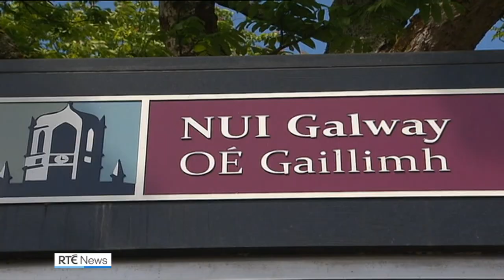Students urged to adhere to Covid public health advice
The President of University of Limerick has said students not adhering to public health advice will be dealt with under the university's code of conduct.

Professor Kerstin Mey said UL is carrying out investigations where she said there was "clear evidence that there was a breach of the public health measures".

Prof Mey was speaking on RTÉ's News at One amid a number of outbreaks of Covid-19 among third-level students in Galway and Limerick, according to the Health Protection Surveillance Centre.

Clusters of between two and 40 have been detected during testing of students with an average of two to three households mixing.

Overall, 120 students have tested positive at UL, which Professor Mey moved to clarify "did not come into being through activities on campus, in terms of learning and teaching".

"We have a student code of conduct under which we can deal with students who are not adhering to public health measures," said Prof Mey.

"If they bring the university into disrepute we have investigated students and we are investigating students where we had clear evidence that there was a breach of the public health measures."

Prof Mey said the university has been working with student unions to try to raise awareness to support compliance with public health measures, but she said the university has not been able to continue onsite patrols under Level 5 restrictions, like it had undertaken in September.

She explained that around 500 students have availed of on-campus testing since it became available last week.

Earlier, the Students' Union President at UL urged students returning to campus or shared accommodation to act safely, but said there has been incidences where a positive case of Covid-19 has spread rapidly in a household where self-isolation can be difficult.

Speaking on RTÉ's Morning Ireland, Cian Ó Caoinleáin said that many students returning to the city and college campus after Christmas were seeking better broadband and adequate study space that was lacking in their homeplace.

Mr Ó Caoinleáin said that younger students who live on campus returned to study onsite. Many found this lockdown very tough and were longing for the sense of freedom and to meet friends away from home, he explained.

However, he said a minority may have a lackadaisical attitude and were "ruining it for others" by not adhering to Government guidelines.

Meanwhile, President of NUI Galway Students' Union Pádraic Toomey said a lot of the students in the younger years would have returned to campus last weekend and many came in because the broadband is better in Galway than in more rural areas.

Also speaking on Morning Ireland, he said he believes the increase in Covid cases is not due to parties or socialising but is related to people moving back into mixed households.